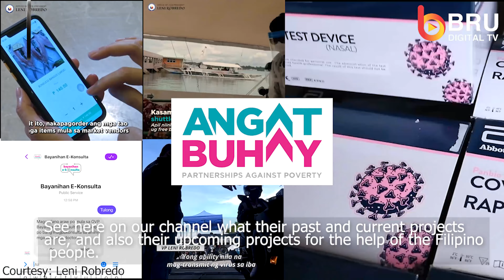BIGBROTHERBIGSISTER: Angatbuhay - Teaser